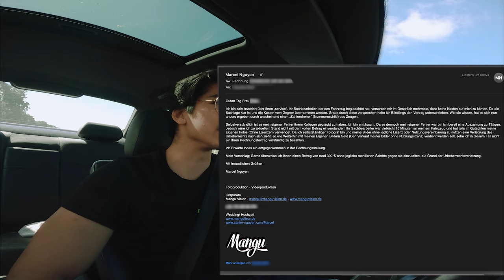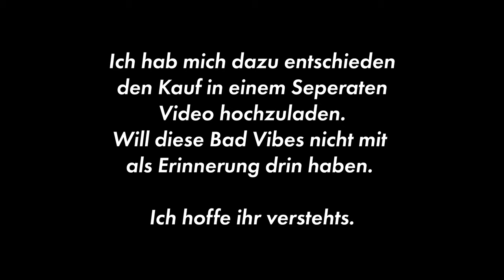Verarscht vom Gutachter I Fahrerflucht Unfall I Macht nicht den selben Fehler.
Hallo Freunde,

eigentlich sollte es heute um den Neukauf meiner Maschine gehen. Aber mich hat morgens ne echt Blöde Mail erreicht.  Deshalb teil ich die Story mit euch und hoffe, dass ihr nicht den selben Fehler wie ich macht.

VIDEOGRAFIE EQUIPMENT
Mein Kamera-Equipment
Objektive:
35mm F1.8 (a)
28-70 mm F3.5-5.6 (a)
50mm F1.8 (a)
85mm F1.8 (a)
70-200mm F4 (a)
Kameras: